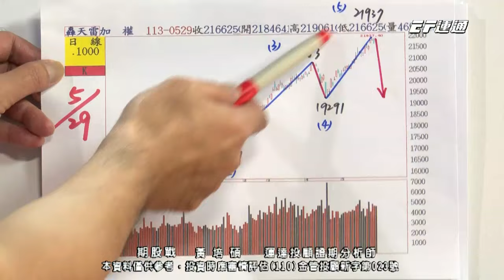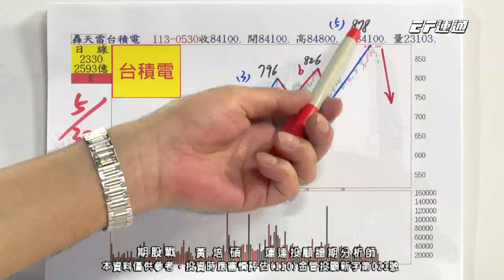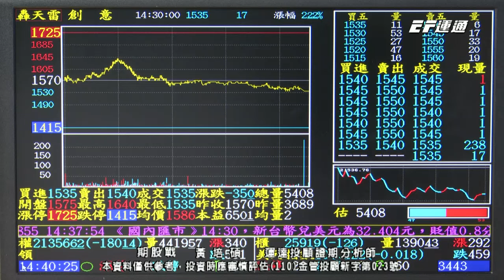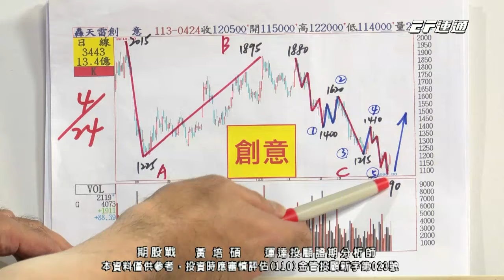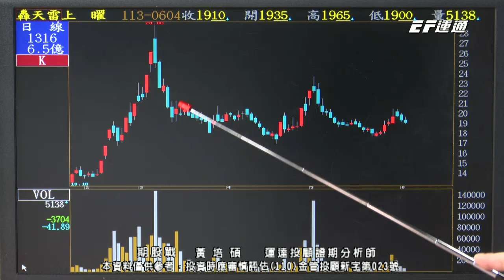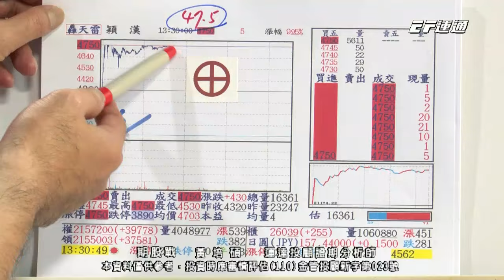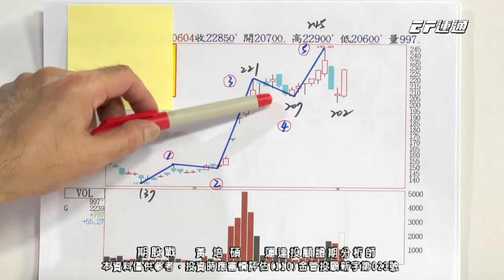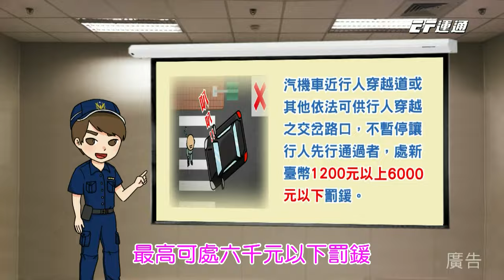20240604 1430 黃培碩 期股戰【台股位階調整不要亂追高!精選、精簡持股】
竭誠歡迎加入我們line@粉絲團:『黃培碩分析師-運達證券投顧』
Line立即搜尋搜尋 :『@v168』，或點擊以下連結加入

💵嚴謹操作，確實獲利！